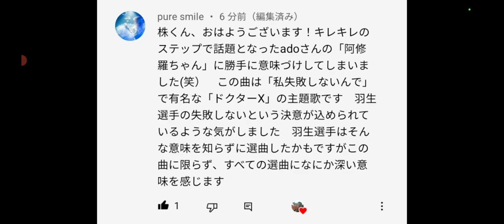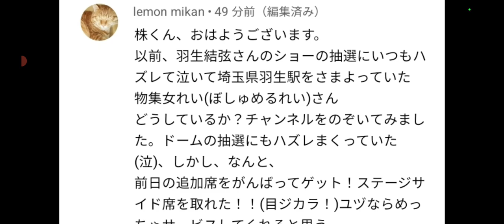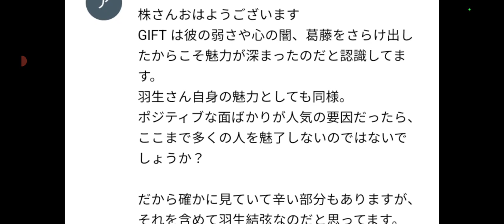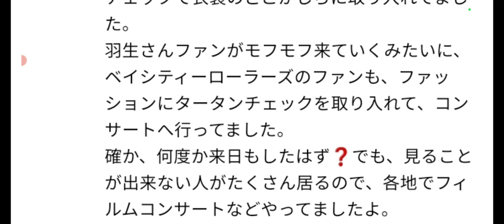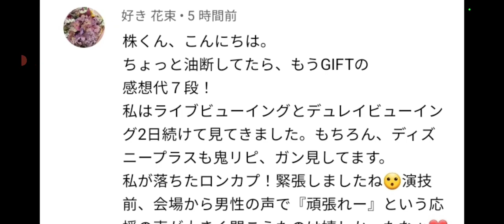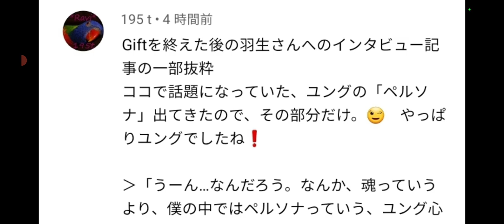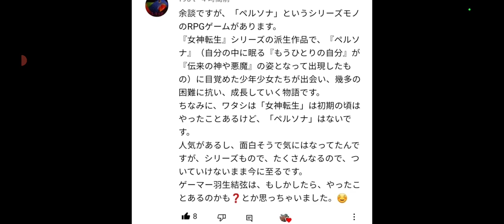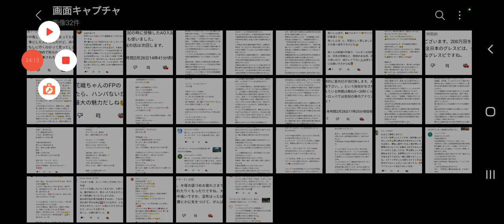【羽生結弦/gift/第8印象】羽生選手は努力の天才、僕は○○の天才とも思いました‼️